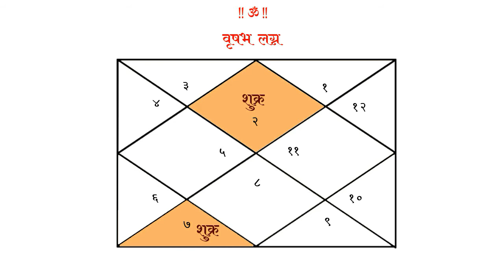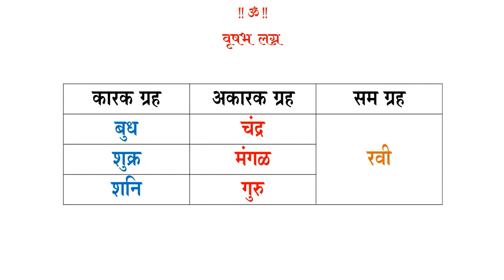५४ - वृषभ लग्नातील कारक व अकारक ग्रह । ऍस्ट्रोगुरु डॉ ज्योती जोशी । ज्योतिषशास्त्र शिका ऑनलाईन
वृषभ लग्नाच्या पत्रिकेमध्ये शनि हा नवम व दशम या स्थानांचा स्वामी आहे. ज्योतिषशास्त्रामध्ये शनिला अशुभ ग्रह समजण्यात आलेले आहे. मात्र वृषभ लग्नासाठी शनि हा शुभ योगकारक ग्रह ठरतो. कारण पत्रिकेतील नवम स्थानाला भाग्याचे स्थान म्हटले जाते व पत्रिकेतील दशम स्थान हे कर्म स्थान म्हणून ओळखले जाते. त्यामुळे वृषभ लग्नात शनि केंद्र व त्रिकोण या स्थानांचा स्वामी आहे. म्हणून वृषभ लग्नासाठी शनि हा कारक ग्रह म्हणून ठरुन जातकाला शुभ फळे प्रदान करतो. शनि आपली महादशा किंवा आंतरदशेमध्ये जातकाला भाग्यशाली भनविण्याचे काम करतो. जातकाला वाहन सुख, स्थावर मालमत्ता, जमीन यांचे सुख शनिमुळे प्राप्त होते.

 प्रश्न १- त्रिकोण स्थानांचा स्वामी सदैव कशा स्वरुपाची फळे देतो ?
A. अशुभ
B. सम
C. मिश्र
D. शुभ

प्रश्न २- वृषभ लग्नाच्या जातकासाठी चंद्र हा ग्रह कसा स्वरूपाचा ठरतो  ?
A. कारक
B. सम
C. अकारक
D. दृष्ट

प्रश्न ३- वृषभ लग्नात शनि कोणत्या दोन स्थानाचा स्वामी आहे ?
A. प्रथम - द्वादश
B. नवम - दशम
C. प्रथम - अष्टम
D. दशम - एकादश

प्रश्न ४- वृषभ लग्नासाठी राजयोग कारक ग्रह कोणता  ?
A. शनि
B. गुरु
C. बुध
D. शुक्र

प्रश्न ५- ज्योतीषशास्त्रामध्ये रवी ग्रहाला नैसर्गिकरित्या कोणत्या पद्धतीचा ग्रह मानला गेला आहे  ?
A. शांत
B. शीत
C. उग्र
D. लघु